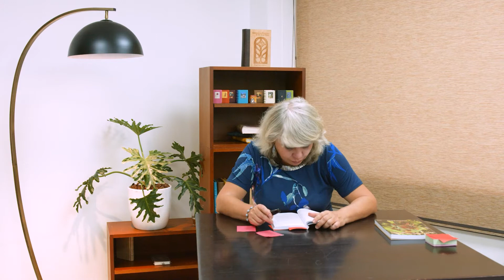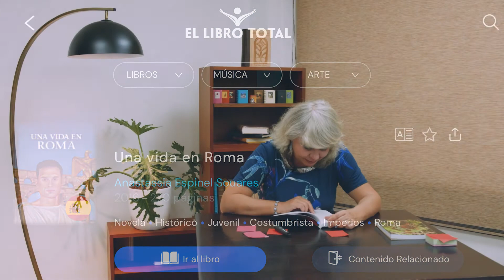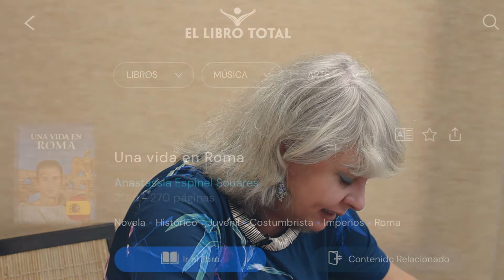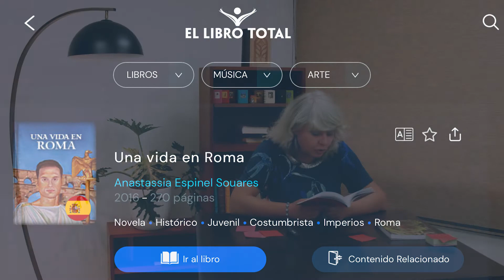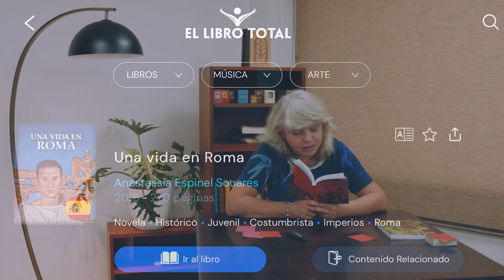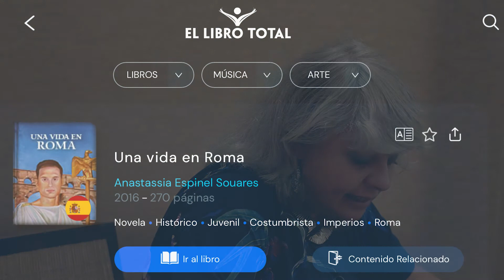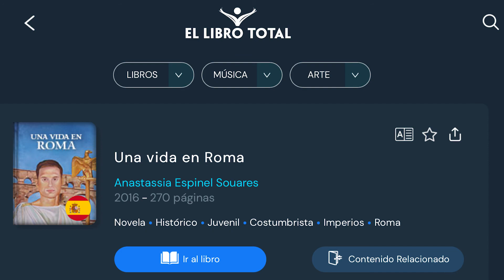Ser joven en Roma: Retos y desafíos. Viaje por el Mundo Romano VI (parte 2)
La escritora e historiadora Anastassia Espinel, en este capítulo de la serie, nos invita a conocer que la vida de un futuro ciudadano romano estaba llena de retos y desafíos, prácticamente desde el día de su nacimiento, dependiendo casi por completo del menor capricho del Paterfamilias o de Fortuna, la más impredecible de todas las divinidades. Sabremos de las principales etapas de la vida de los jóvenes romanos y veremos que muchas de las pruebas, sorpresas y peligros que les aguardaban en el camino de la vida, no eran muy distintos de los problemas juveniles de la época actual.